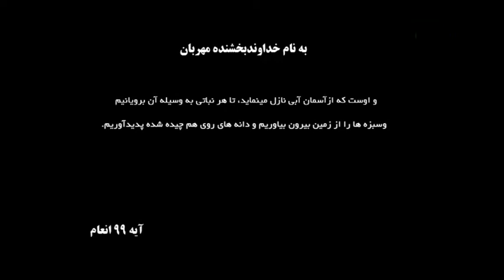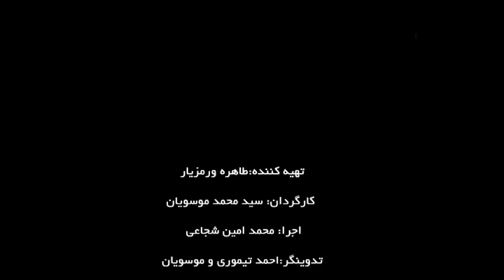Problems of agricultural seed production in Azerbaijan | مشکلات تهیه بذر کشاورزی در آذربایجان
Persian:
مشکلات تهیه بذر کشاورزی در آذربایجان

English:
Problems of agricultural seed production in Azerbaijan

مركز تحقیقات و آموزش كشاورزی و منابع طبیعی
Agricultural Research, Education and Extension Center
با ما ماهر شوید
Become skilled with us